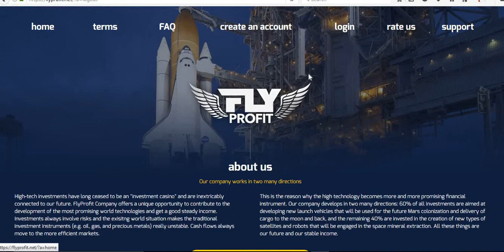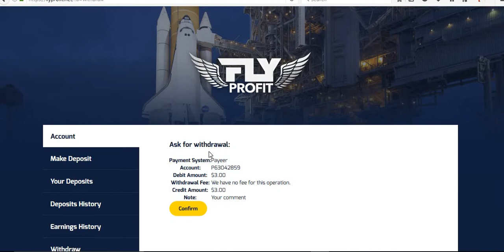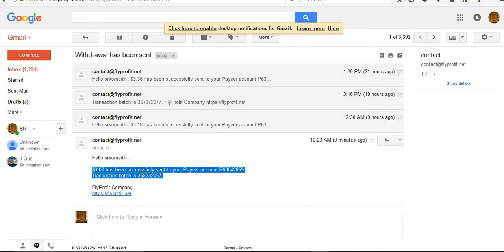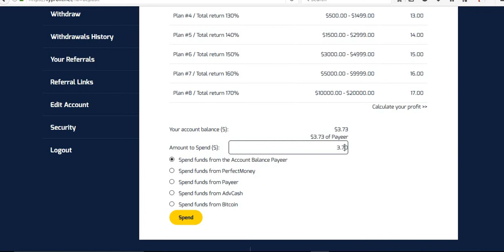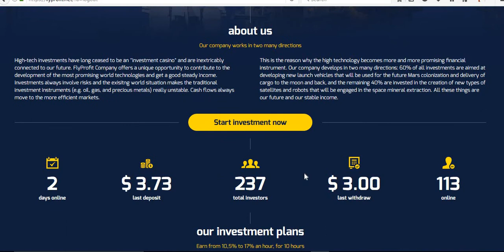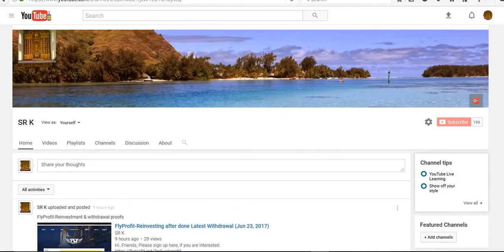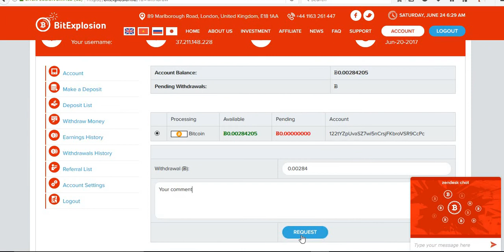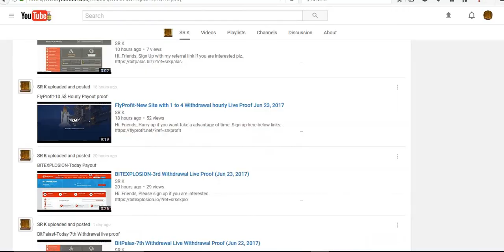BITEXPLOSION & FlyProfit-4th Withdrawal Live Proof (Jun 24, 2017)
Hi.Friends. Hurry up if you have a interest on earning btc.